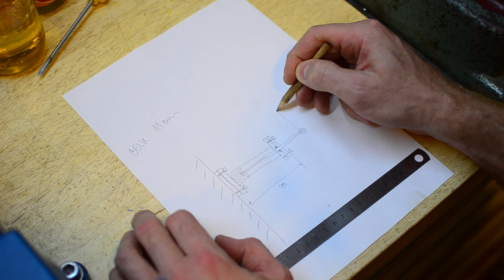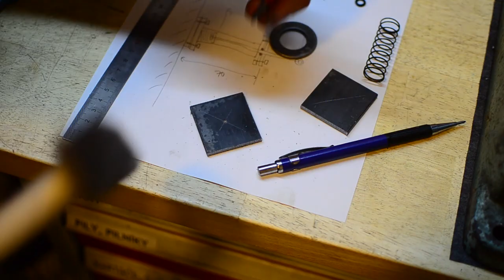HOME MADE - Door shock absorber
In this video I am gonna show you what was the problem with the doors at home and how I solved it using my lathe :) Of course it was just creation for FUN!! This product can be bought in a shop in different shapes but similar functionality. Enjoy!